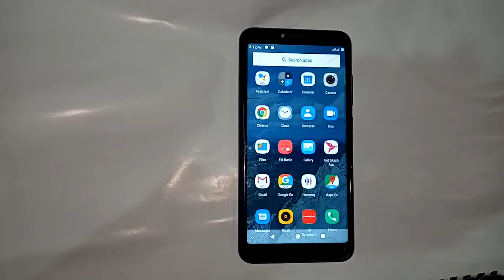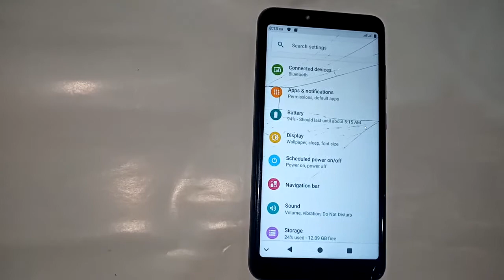Symphony i18 battery percentage show